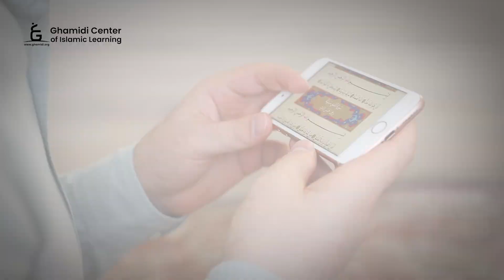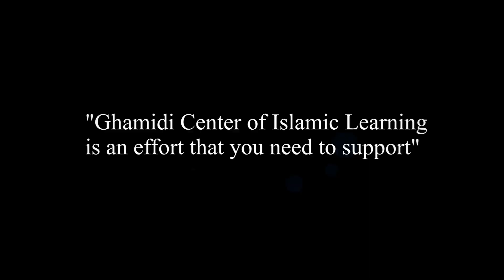Why Should We Support Ghamidi Center? غامدی سینٹر کے ساتھ تعاون کیوں ضروری ہے؟ | Hamza Ali Abbasi